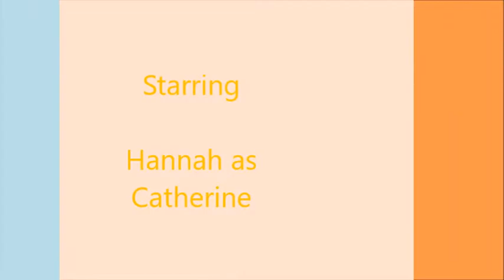Rules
A student made video based on the book by Cynthia Lord.